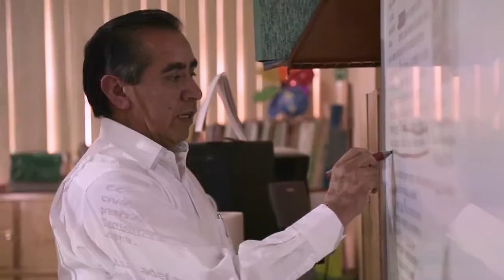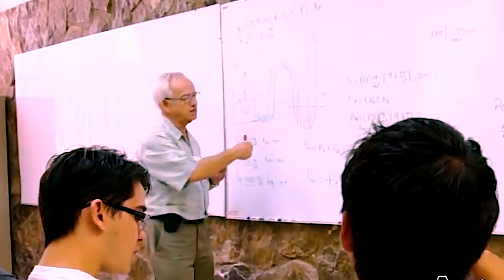Reunión con los secretarios del ISSSTE y de SHCP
Negocia SNTE solución conjunta con @ISSSTE_mx✔️ y @Hacienda_Mexico ✔️ en tema de pensiones contra fallo de @SCJN ✔️ que afecta a jubilados 🔴 Existe confianza en @GobiernoMX @lopezobrador_ 🇲🇽 sobre reforma a sistema pensionario 📜